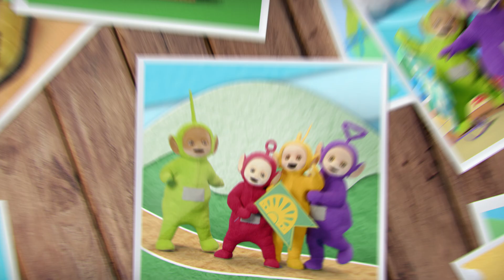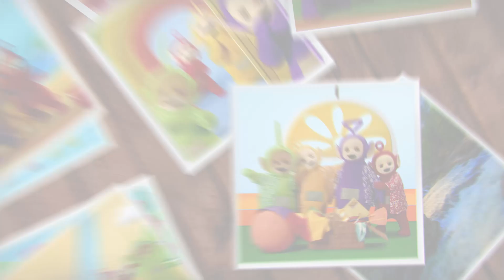Teletubbies - Silly Things | Musik für Kinder | Teletubbies auf Deutsch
Die Teletubbies bringen Sie Ihr neues Album "Ready, Steady, Go!"

Nehmen Sie an der Tanzparty mit den Teletubbies teil! Tinky Winky, Dipsy, Laa-Laa und Po werden jeden Samstag bis 10. November neue Singles und begleitende Videos dabei, wobei das vollständige Album ab dem 15.

0:00 Silly Things
3:18 Ready, Steady, Go!
5:53 Explorer
8:45 Peekaboo